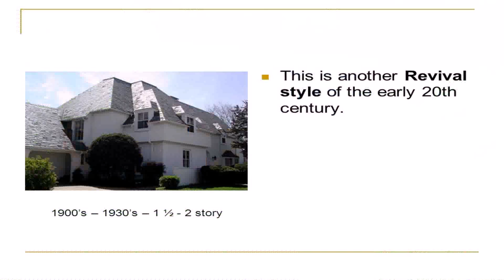2 Story House Style Names (see description) (see description)